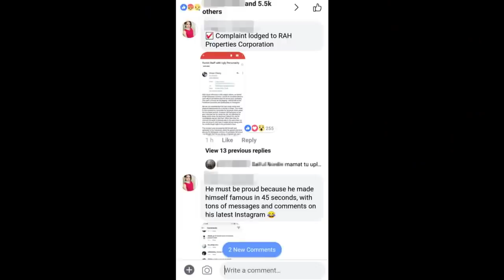Reaction to Edi's Insult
Ps: watch my follow-up video for more updates~

I looked bad, but whatevs. This is pretty much a failed attempt in trying to be heroic. Lessons we can learn are listed below~

❤ Learn to stop claiming that you (or anything/anyone related to you) own everything;
❤ Shaming others will not make you any better;
❤ Realise that Malaysia is unique with multiracial country, that we are dependent on each other to make this country a better place;
❤ Older does not necessarily mean wiser;
❤ The way you treat a worker tells a lot about you;
❤ Show mutual respect – respect others the way you want to be respected;
❤ Stop embarrassing your family members;
❤ Capturing images of or recording others without their consent is rude;
❤ Smile, because it looks better on your face;
❤ Being multilingual has more advantages;
❤ What you do is not necessarily right;
❤ Ego leads to downfall;
❤ Never chicken out on your actions;

► Video footage uploaded by Edi Rejang / Edi Edi Edi